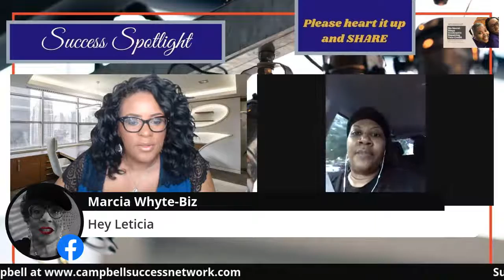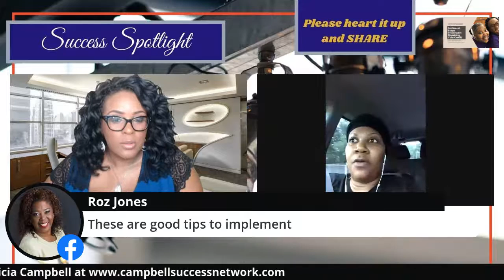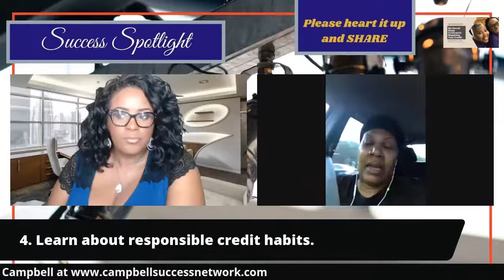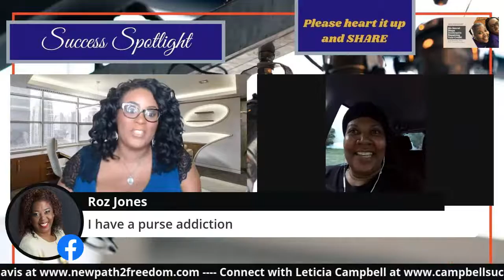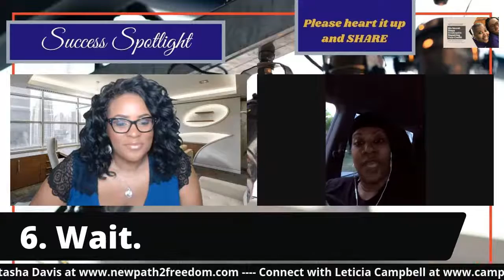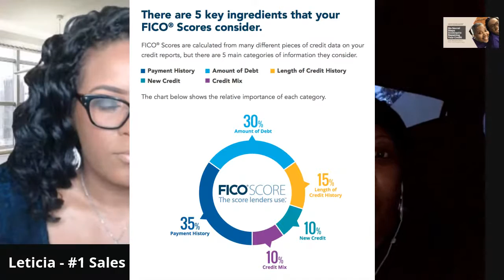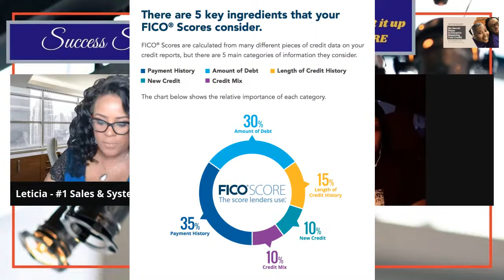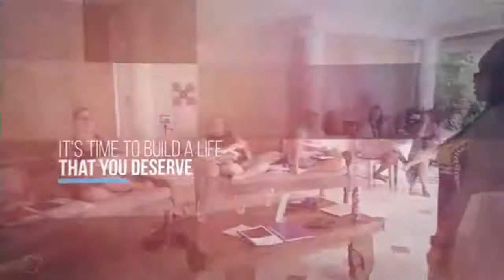Six Secret Steps Involved in Repairing Your Credit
Success Spotlight Talk Show w/ Natasha Davis THE #1 Financial Freedom Strategist
Today's topic "Six Secret Steps Involved in Repairing Your Credit"

Join us today for our SUPER HOT topic AND what the world is discussing everyday and that's CREDIT!

It's time to revamp or rebuild your credit now! What you think you know you really DON'T know.

So join us later where I will be having my long time client Natasha Davis explain some top secrets experts DON'T want you to know about your credit repair and management.

Also, if you like us to answer any of your questions on the live PLEASE FILL OUT this quick questionnaire NOW